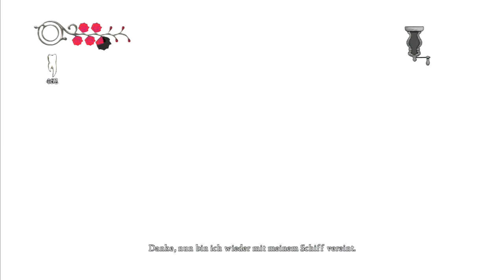Rage Kitty V2 #18 Lets Play Alice Madness Returns mit BloodyCat und Dragon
Wir alle hier sind verrückt

Im Wunderland ist etwas fürchterlich schiefgegangen
Könen wir ihren einstigen Zufluchtsort und sich selbst vor dem
Wahnsinn bewahren, der beide zerfrisst ?